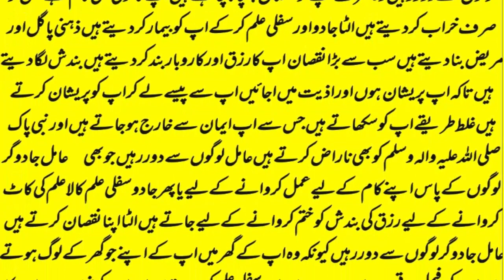wazifa for hajat | powerful wazifa | wazifa for any hajat | har hajat pori hone ka wazifa #